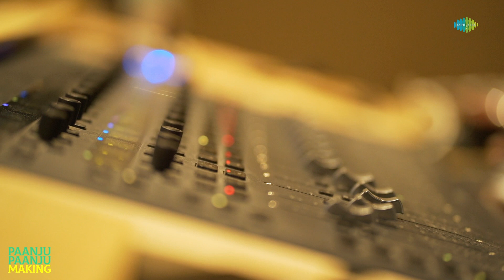Paanju Paanju -Song Making | Padavettu | Nivin Pauly | Aditi Balan | Liju Krishna | Govinth Vasantha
Presenting the making of the song Paanju Paanju from the movie Padavettu starring  starring Nivin Pauly, Aditi Balan, Shammi Thilakan, Shine Tom Chacko, Indrans & Others. Written & Directed by Liju Krishna. Music by Govind Vasantha. @SaregamaShortsSouth

Singers: CJ Kuttappan, Vedan, Mathayi Sunil, Govind Vasantha Chorus: Amal Antony Agustin, Austin Shymon, Alex Peter, Geo C Anto, Jasil M.J, James Joseph
Guitars: Keba Jeremiah
Bass: Naveen Kumar
Mixed and Mastered: Rajan K.S

Movie Credits:
Written and Directed by Liju Krishna
Producers: Vikram Mehra, Siddharth Anand Kumar, Sunny Wayne
Co-Producers: Sahil Sharma, Bibin Paul
Executive Producers: Suraj Kumar, Akshay Valsangkar, Aashish Mehra
Director of Photography: Deepak D Menon
Editor: Shafique Mohamed Ali
Creative Producer: Abhijit Deb
Art By: Subhaash Karun
Sound Design: Ranganaath Ravee
Lyrics: Anwar Ali
Make Up: Ronex Xavier
Costume Designer: Mashar Hamsa
Post Production Head – Anurodh Gusain
Visual Effects: Mindstein Studios
Production Controller: Javed Chempu
Action Director: Dinesh Subbarayan
DI Colorist: Prasath Somasekar
Digital Promo: Hari Krishnan B S
Subtitles: Ranjini Achuthan
Stills By: Bijith Dharmadam, SBK Shuhaib
Media Designs: Old Monks
PRO: Athira Diljith
Lyric video: Vinod Ravi
Midhun Mohan (motionsmith)